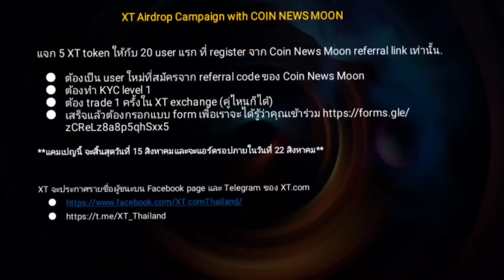LUNA วัดความสำเร็จ มองระยะสั้นจะได้อะไร มองระยะยาวสิ(Do Kwon)!?